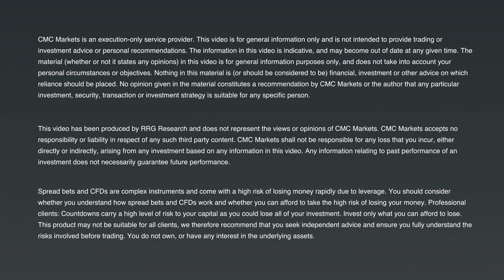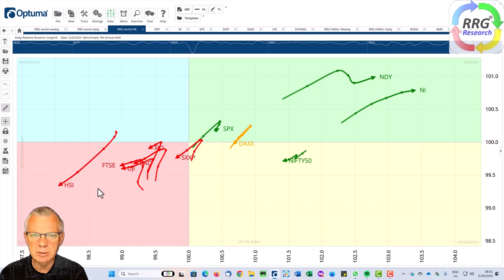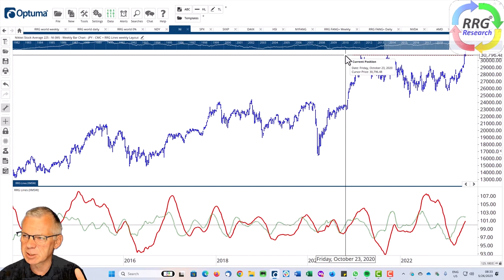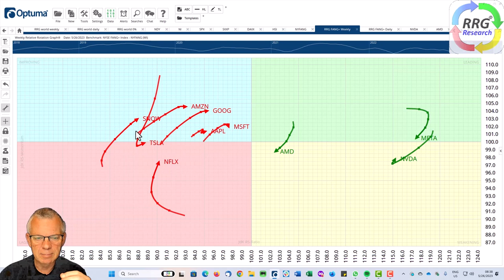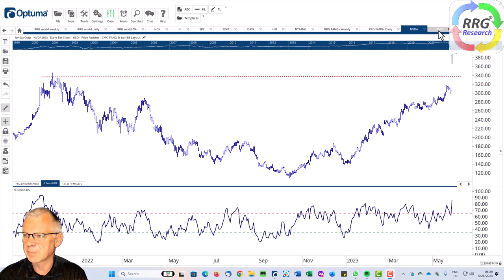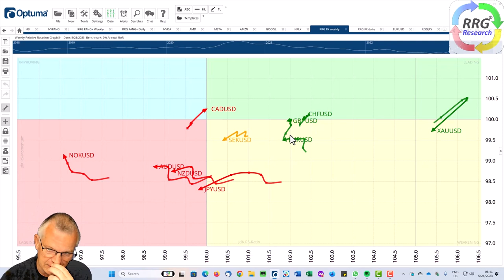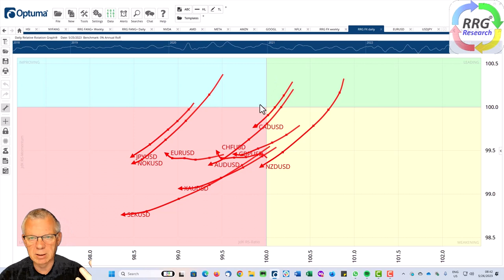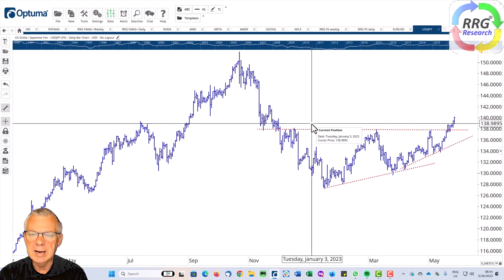Technical insights: Nasdaq and Nikkei on the up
In this week’s video from RRG Research, Julius de Kempenaer analyses the performance of leading stock markets, tech companies and forex pairs.